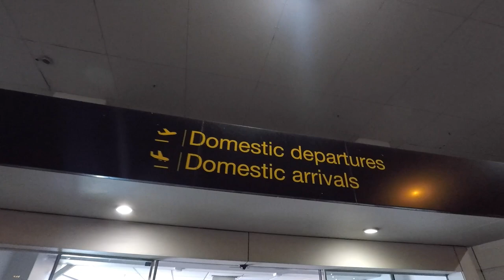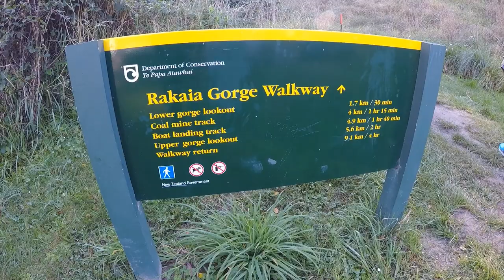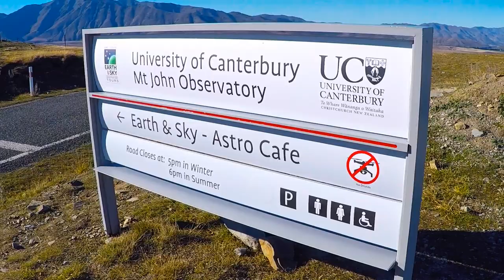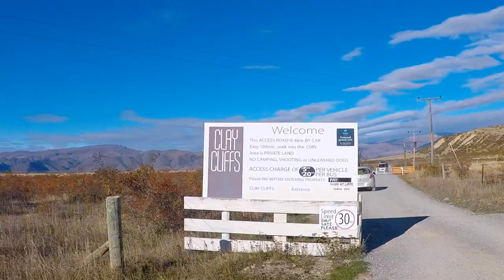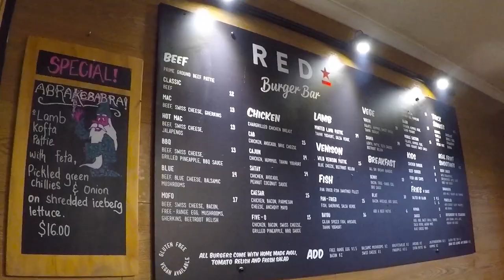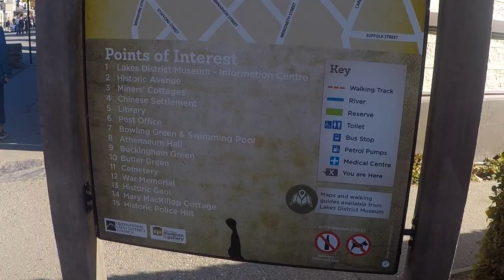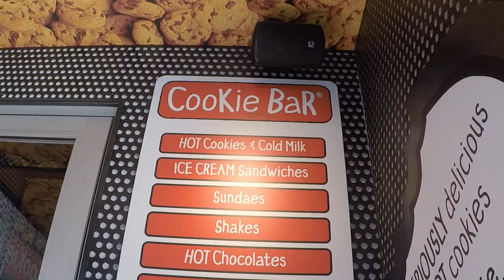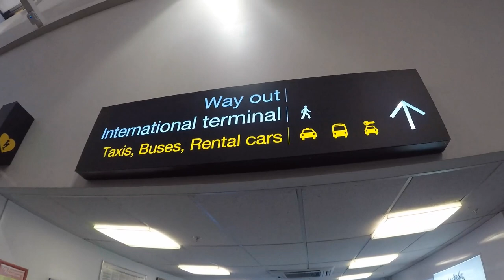South Island - New Zealand Road Trip - Travel Adventure - (GoPro)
South Island, NZ - Christchurch, Lake Tekapo, Wanaka, Mt Cook, Twizel, Arrowtown, Queenstown APR 2017